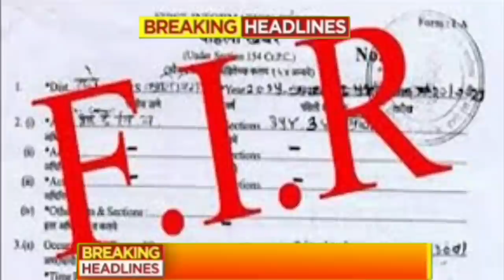Aaj 17 August 2021 ke sabhi mukhya taza samachar|Sansad mai Nagrikta kanun par bole amit shah